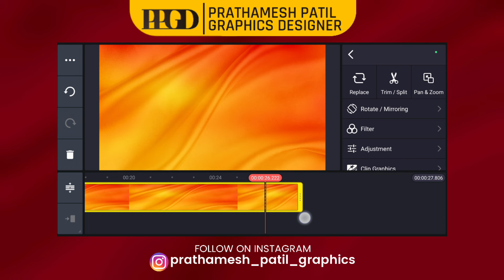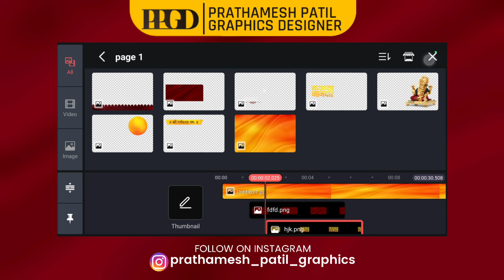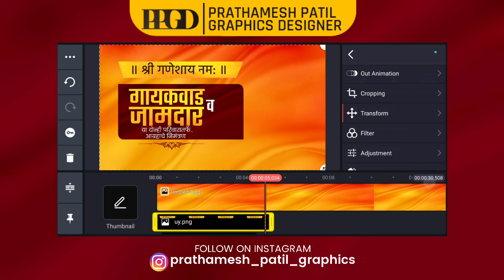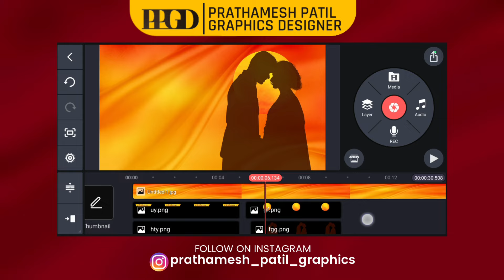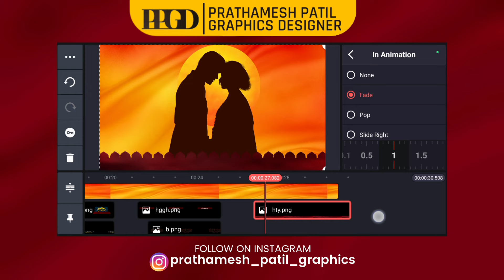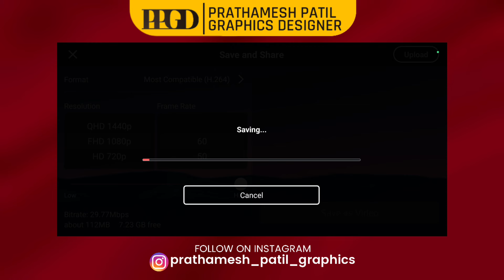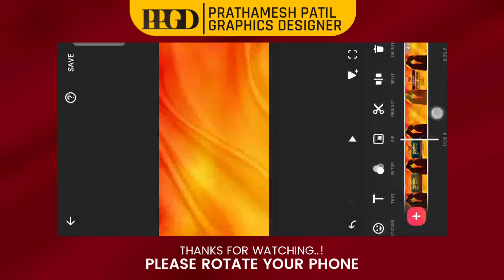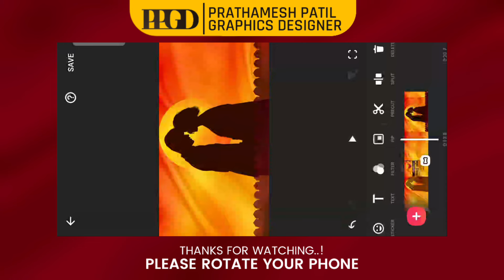Wedding Invitation Video Editing (.KINE FILE) | Marathi Lagna Patrika Video Editing | PPGD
Wedding Invitation Video Editing (.KINE FILE) | Marathi Lagna Patrika Video Editing | How To Make Wedding Video
How To Make Wedding Invitation Video In Kinemaster | Wedding Invitation Video Editing |